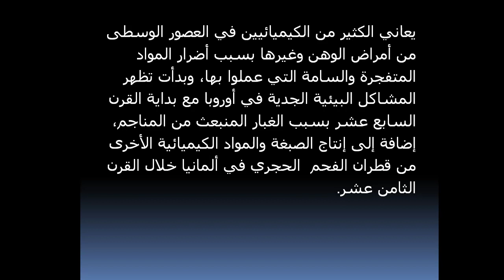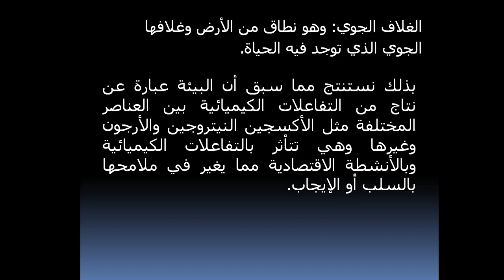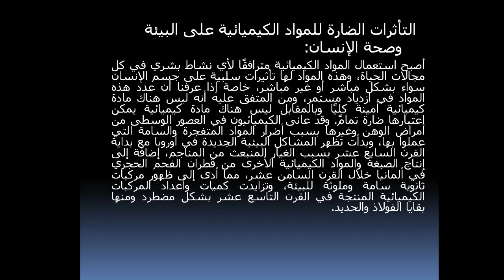بحث استرشادي عن البيئة للمرحلة الاعدادية